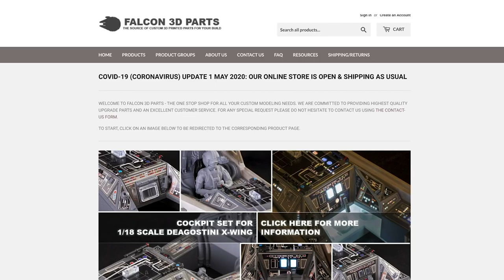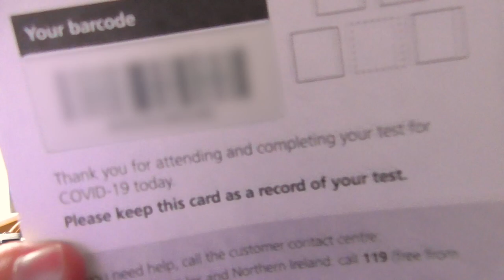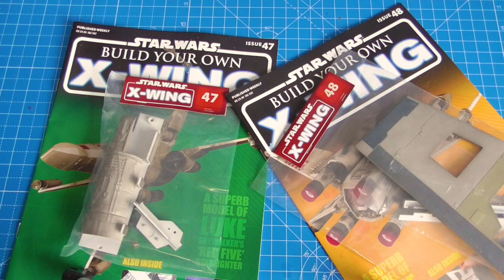DeAgostini Build Your Own X-Wing Issue 47 & 48 - 3rd Wing done!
Feel good purchasing and ANOTHER wing completed!

Plus, Liking and Sharing really helps out me and the channel :)

0:00 Start
1:05 Covid Test
3:15 Gokaiger
5:20 FF Minifigs
7:15 Issue 47
13:35 Issue 48
20:10 Light Test
22:32 Outro